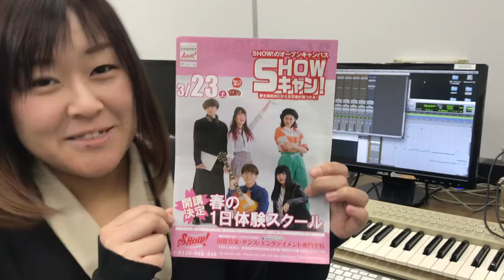3/23オープンキャンパスまであと３日！サウンドクリエイター科担任、佐藤和音先生からのメッセージ動画！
3/23オープンキャンパスまであと３日！サウンドクリエイター科担任、佐藤和音先生からのメッセージ動画！